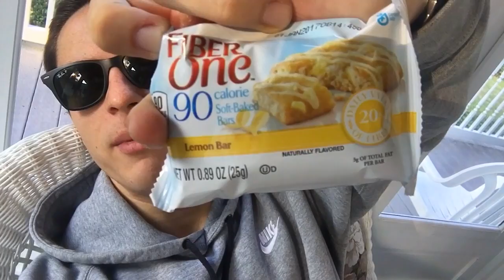Can't Stop Won't Stop Eating Sweets | Fun in the Sun Ep. 10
Just because I'm cutting down doesn't mean I can't enjoy some of my favorite foods every day!